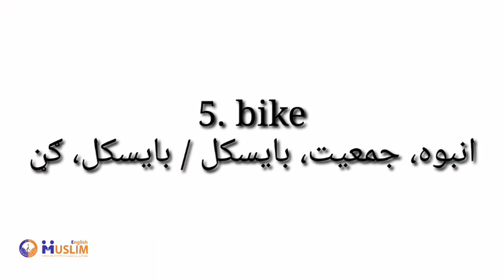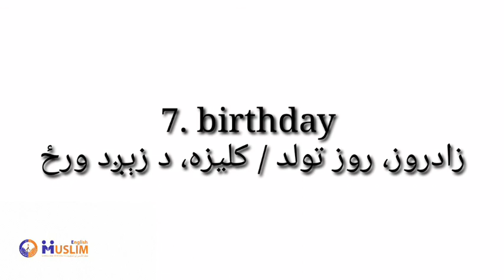Dialogue Vocabulary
Listen to the translation of the words, repeat them and listen to the examples.
واژه‌های محاوره‌ای: به‌ ترجمه لغات گوش داده و تکرار کنید. به‌مثال‌ها نیز دقت نمایید.
محاوره‎یي لغتونه: د لغتونو ژباړې ته غوږ ونیسئ او تکرار یې کړئ. مثالونو ته هم ځیر شئ.

1. lucky
خوش‌اقبال، خوش‌‌بخت/نېکبخته، نېکمرغه

2. fantastic
/خارق‌العاده، خیالی خارق‌العاده، په زړه پورې

3. present
/هدیه، حاضر، ارائه‌کردن ډالۍ، حاضر، وړاندې کول

4. model
/ مدِل، نمونه، سرمشق موډل، نمونه

5. bike
انبوه، جمعیت، بایسکل / بایسکل، ګڼ

6. most
بیش‌ترین / تر ټولو ډیر

7. birthday
زادروز، روز تولد / کلیزه، د زېږد ورځ

Blippi